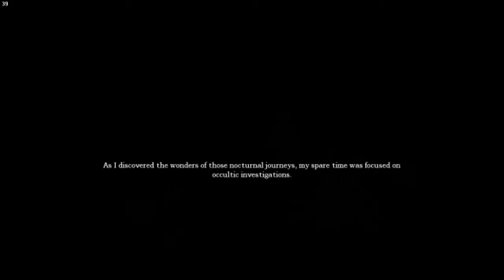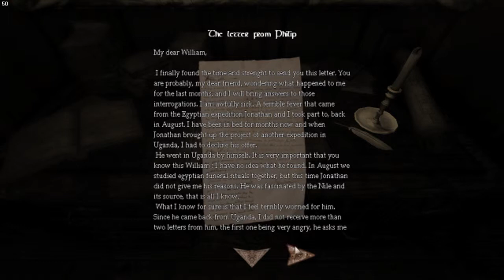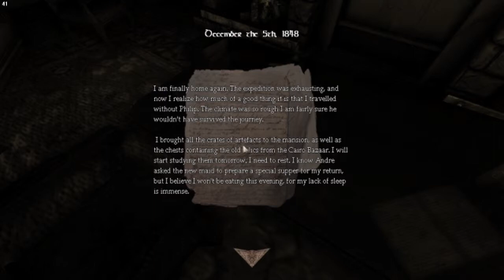Friday Night Fright - Amnesia Custom Map: Collapsed Cosmos The Silver Key (pt1)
Welcome to the first of many friday fright nights. Where we will be playing through an amnesia custom map also know as the collapsed cosmos.
We begin our story by searching around our missing friends mansion to find out where he has gone to he diapered after a recent expedition to Egypt where he brought back artifacts i wonder why he is missing...

As always guys have a good day!!

If you would like a partnership Apply here to join the freedom family!